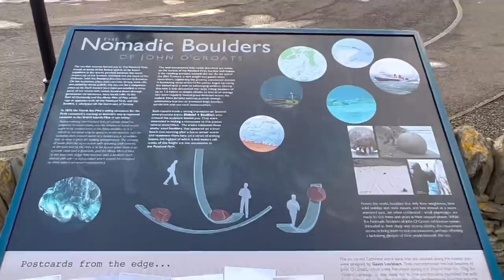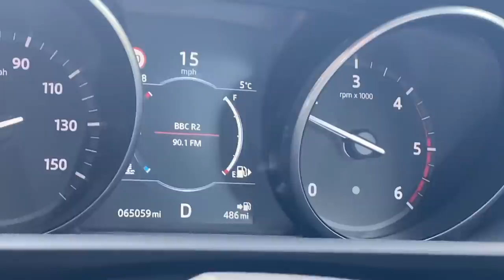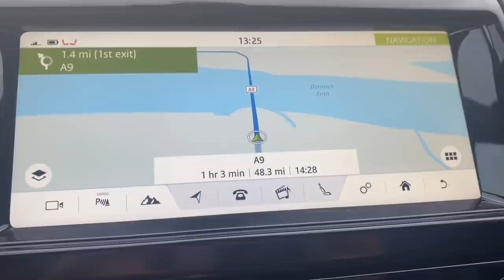Day619 OLLYBLOGS JOHN O GROATS TO LOCH NESS A COASTAL COMBINE & DEMOLITION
Windy john o groats to Loch Ness
Slow heavy wagons
Lots of ploughs out and
Andrew does some demolition